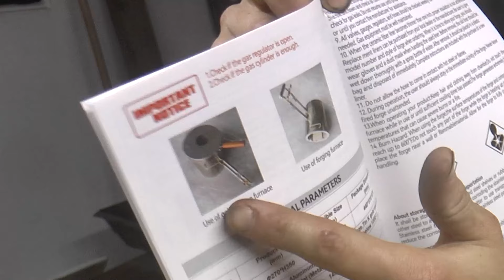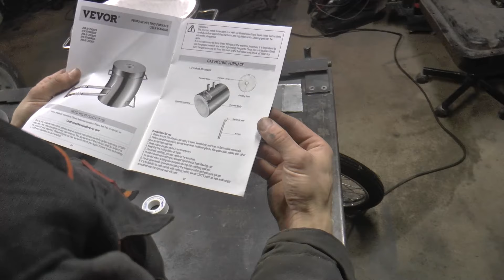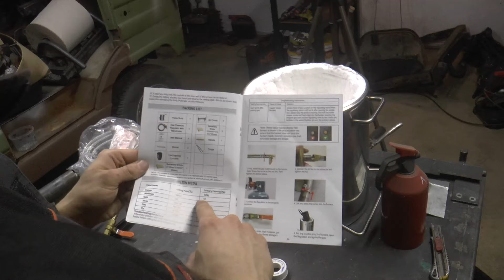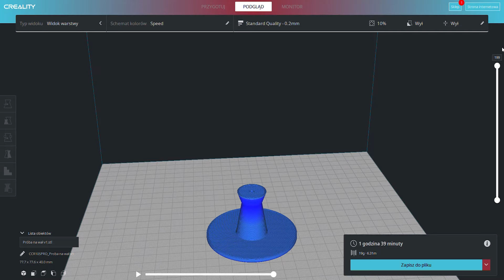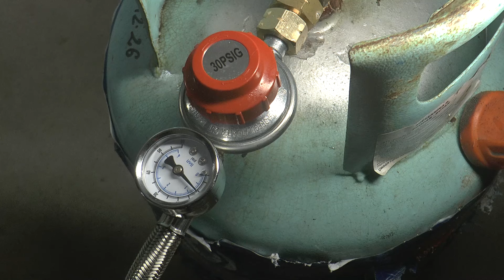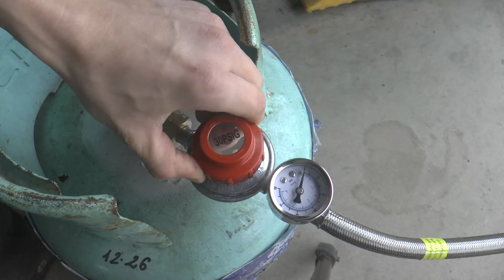TEST PIECA VEVOR - czyli pierwszy krok w kierunku odlania cylindra Komara Sporta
Kod zniżkowy: VV2324

Ten właśnie piec będę testował w tym filmie i w kilku kolejnych. ;) Spróbuję przygotować całą technologię wytworzenia cylindra przy pomocy tego pieca. Pierwsze eksperymenty już w tym filmie. :D